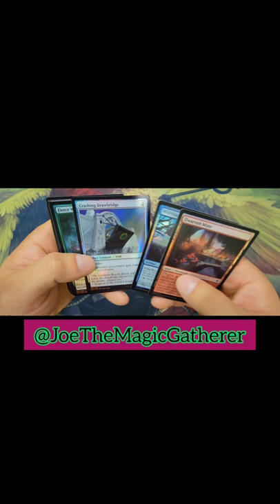🤓👍 Throne of Eldraine Collector Booster Pack Short!!